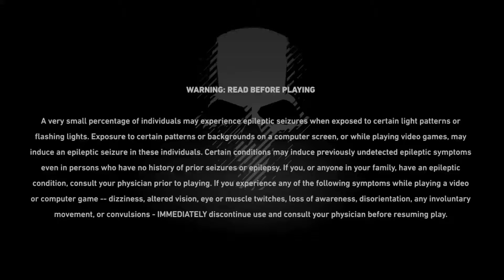Tom Clancy's Ghost Recon® Wildlands_20170919013626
Runaway convory